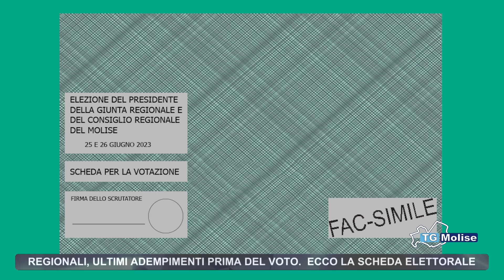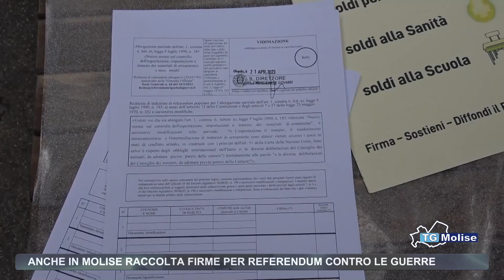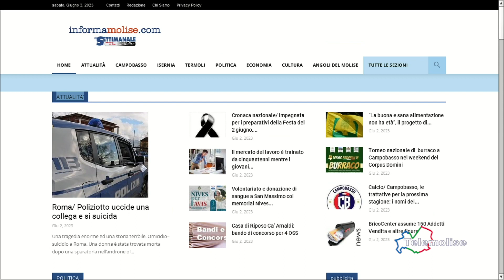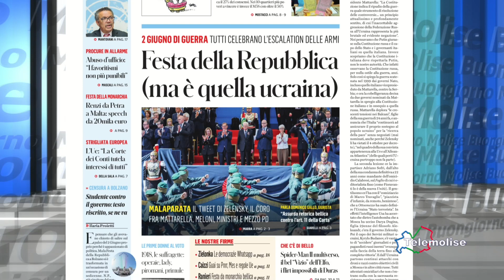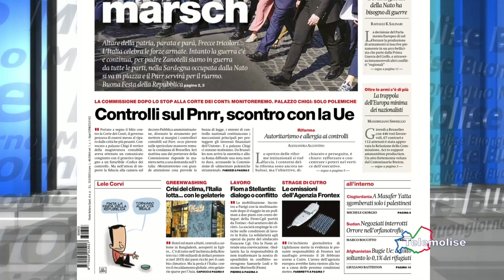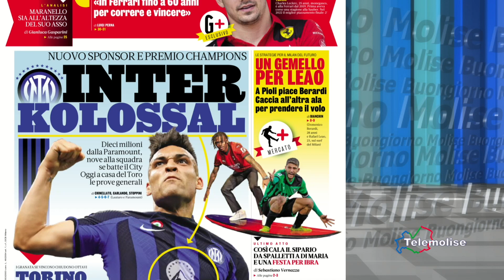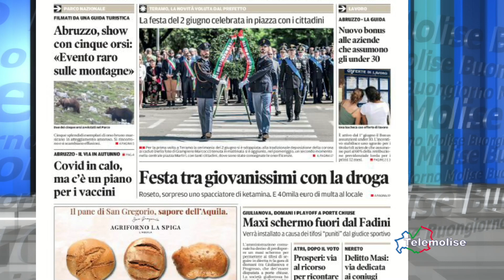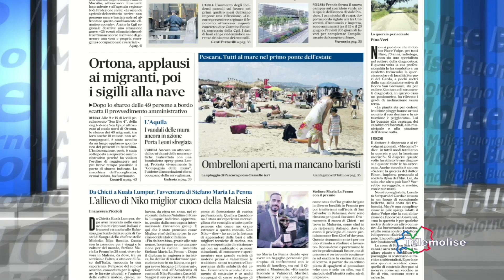Rassegna stampa - Telemolise - 03/06/2023